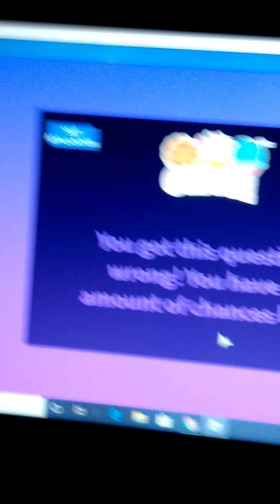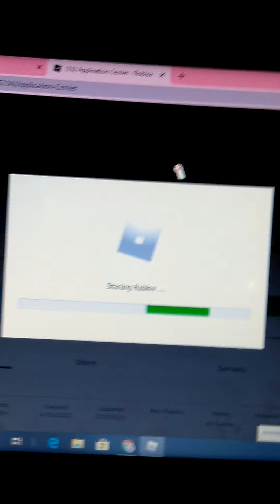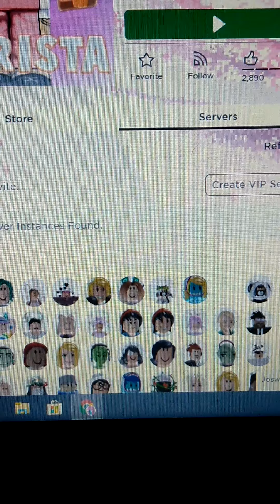I got my first job in real life